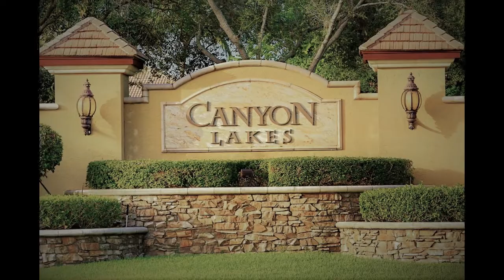8843 Heartsong Terrace | Homes for Sale in Boynton Beach | Canyon Lakes Single Story Home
8843 Heartsong Terrace, Boynton Beach, FL 33473 | Homes for Sale in Boynton Beach | Canyon Lakes Single Story Pool Home | RX-10357632

This ''One of Kind'' Lakefront Home on a Cul-de-Sac Lot, has an Amazing Pool Deck with Hot tub and 2 spacious private fenced-in yards. It has 4 large Bedrooms, 3 full bathrooms, and a 3 Car garage.

The Kitchen showcases Nice cabinetry, Granite counter-tops, a Bright 'Bay-Window' Eating area and an added Backsplash Window; plus 2 Pantries for ample storage.

Notice the Imported Marble Flooring and Bathroom Vanities, plus the recessed lights and ceiling fans in each room. There is a wonderful overall Layout and Rich feel to this Model Home built in 2005-featuring a full security system with Exterior motion detected Lighting; as well as Accordion-Sliding Hurricane shutters and a Back-up Generator connection already installed into the electrical panel.

If you've been looking for a beautiful single story home with a 3 car garage and a pool on the lake, your search is over!

You are going to fall in love with this stunning, upgraded 4 bedroom, 3 bath, 3 car garage pool home sitting on one of the best oversized cul-de-sac lots in all of the Canyons!

This cul-de-sac, pie shaped lot is well over .33 acres and sits right on a long serene view of the lake. Enjoy your new lake view while relaxing in the hot tub and taking a dip in the pool with family and friends! This home was built for entertaining!  This magnificent home spared no expense when designing the interior offering over $180,000 in custom upgrades. With High-end cabinetry throughout and high-end flooring throughout it's easy to see that all you'll need to do is bring your toothbrush to move right in.

- Single story
- Vaulted Ceilings
- Pool
- Hot Tub
- Water Views
- Canyon Lakes

Property Listed by Mangrove Realty.

If you would like to schedule a private tour of 8843 Heartsong Terrace, Boynton Beach, FL – Please contact Ross Stern by clicking

Also, if you’d like to see other homes in Boynton Beach or are interested in real estate investing Boynton Beach contact Ross Stern

Wondering… What is my house worth in Delray Beach? Ross Stern from Mangrove Realty will give you an instant home value assessment report

8843 Heartsong Ter., Boynton Beach, Florida 33473